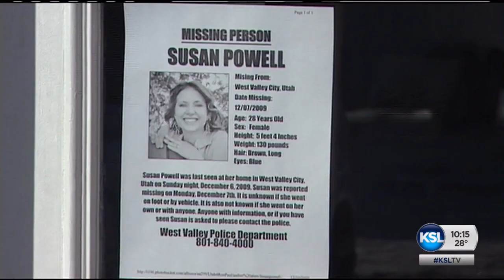COLD Episode 4: Lead Detective Interviewed Josh Powell Face To Face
Ellis Maxwell, the now-retired West Valley City police detective, was unaware that December 7th, 2009 would change his life forever. Having been one of the only people to speak to Josh Powell face-to-face, KSL investigated the insight he offered and saw within the case.